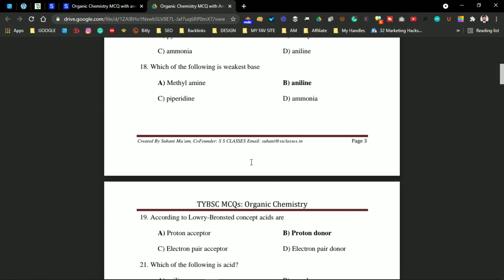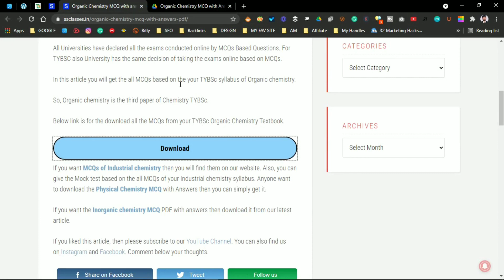Organic Chemistry MCQ with Answers PDF Download | BSC 3r Year Organic chemistry MCQs with answers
In this video, you will get the Organic chemistry MCQs with answers. This is for TYBSC or BSC 3rd year students for Organic chemistry. You will get all MCQs chapter-wise with the order.
So, watch this video till the end and do your best preparation for TYBSc exams.

Science ke 7' is an educational YouTube channel that is a part of my S S CLASSES Foundation. I am Satish Pandit Founder of S S CLASSES. In this channel, you will do study preparation from 10th to 12th grade. Basically mathematics & Science for class 10, and Physics & Chemistry for 11th and 12th Science grade. Apart from this any educational news, updates, competitive exams also provided by this channel.